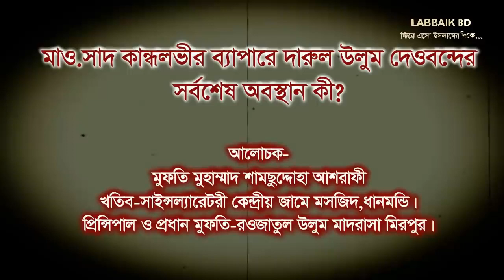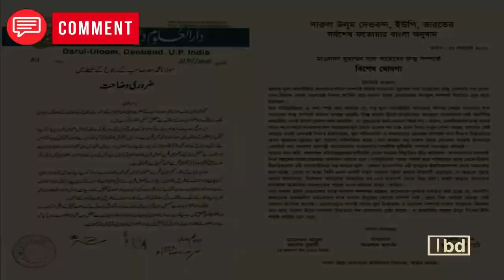সাদ সাহেব সম্পর্কে দেওবন্দ মাদরাসার সর্বশেষ অবস্থান কি? Mufti Shamsuddoha Ashrafi (DB)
Welcome in our Islamic World.
This channel always publish islam related update post, concepts of islamic scholars , most famous islamic Hamd, Nath,  islamic debate with others religions scholars, Woaj,suggest, & the all message of Islam..
We hope,
Thanks a lot for staying with us. ZajakAllah Khayer